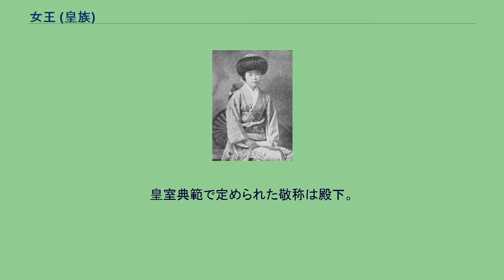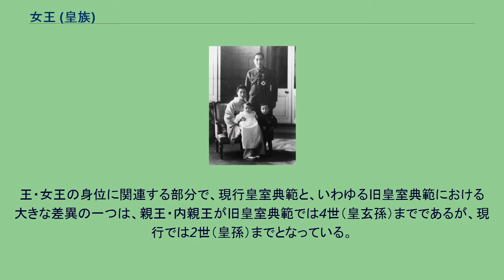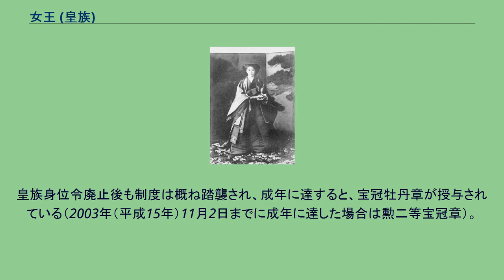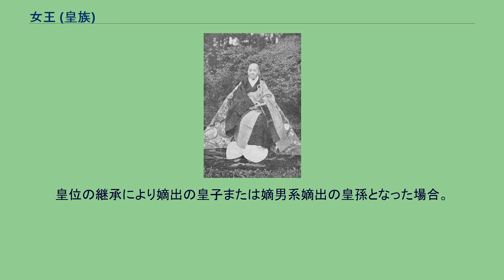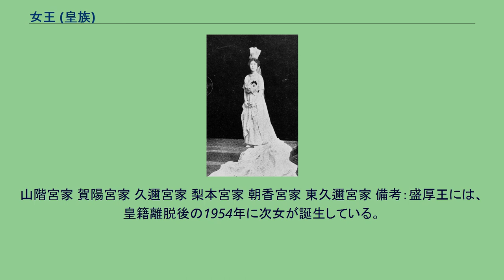女王 (皇族)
日本の女王_(皇族)
女王（じょおう、にょおう、英：Princess）は、皇族女子の身位または称号の一つ。
または女王の身位を与えられた皇族のこと。
現行の皇室典範では天皇から見て嫡男系嫡出で三親等以遠の女子に与えられる（ただし天皇の姉妹は特例として三親等以遠でも内親王となる）。
皇室典範で定められた敬称は殿下。
2021年（令和3年）現在、寬仁親王（三笠宮）の女子である彬子女王・瑶子女王、憲仁親王（高円宮）の女子である承子女王の合計3人がその地位にある。
これら3女王は何も、直系尊属にあたる大正天皇から見て三親等即ち曾孫、徳仁（今上天皇）から見た場合は傍系で再従妹にあたる。
王・女王の身位に関連する部分で、現行皇室典範と、いわゆる旧皇室典範における大きな差異の一つは、親王・内親王が旧皇室典範では4世（皇玄孫）までであるが、現行では2世（皇孫）までとなっている。
養老律令継嗣令中、天皇の2～5世孫までの女子が「女王」と定められ、4世までが皇親（皇族）とされた。
永世皇族制の採用により、1889年（明治22年）の（旧）皇室典範制定以降はこのような規定は設けられていない。
平安時代初期以降、高御座の御帳を褰げ開く「褰帳命婦」は、女王である皇族女子の務めとなった（当該項目を参照）。
女王の身位を持つ皇族女子が皇后または中宮となったのは、幸子女王（有栖川宮幸仁親王の第1王女）が女御を経て第113代東山天皇の中宮に冊立された例と、良子女王（久邇宮邦彦王の第1王女）が皇太子妃を経て第124代昭和天皇の皇后に冊立された例の、計2例である。
近代に入り、皇室典範成案が起草されるにあたり、その第35条にて従来の皇女に留まらず、親王妃にも内親王、王妃を女王と規定する条文の策定が検討された。
しかし、有栖川宮熾仁親王が「名分よろしからず」と述べ、これに反対した。
内親王は皇女の称であり、王号は皇統から出たものに限るというのがその理由だった。
結果、女王の身位は従来と同様、皇族に生まれた女子の称号として今日まで続いている。
「皇族身位令」（明治43年皇室令第2号、昭和22年廃止）により、女王には勲二等宝冠章が授与され、また班位は皇族中の最下位に再整理された。
皇族身位令廃止後も制度は概ね踏襲され、成年に達すると、宝冠牡丹章が授与されている（2003年（平成15年）11月2日までに成年に達した場合は勲二等宝冠章）。
内親王・女王が皇族以外の臣下に嫁すことを降嫁といい、結婚に際し皇族の身分を失う（旧皇室典範第14条、現行皇室典範第12条）。
なお、欧米の言語表記では内親王と女王の区別が無く、英語を例にすれば Princess が用いられる。
女王は次のいずれかに当てはまる場合、内親王に身位が変更される。
皇室典範制定以来、いずれも該当例はない。
皇位の継承により嫡出の皇子または嫡男系嫡出の皇孫となった場合。
（皇室典範第6条） 女王の兄弟たる王が皇位を継承した場合。
（皇室典範第7条 / 旧皇室典範第32条） 親王または王と結婚した場合は、成婚後も皇后となるまでは、引き続き元来の身位も併存（保持）する。
近現代において皇族妃となったのは、良子女王（香淳皇后）の他、伏見宮妃利子女王（有栖川宮家出身）、山階宮妃佐紀子女王（賀陽宮家出身）、久邇宮妃知子女王（伏見宮家出身）がいる。
男系の当主・後嗣と、女王のみを列挙する。
※印は、1947年10月に臣籍降下（いわゆる皇籍離脱）した者 皇室 世襲親王家 伏見宮家 有栖川宮家 第8代以降有栖川宮幟仁親王以降を列挙する。
伏見宮系皇族 伏見宮邦家親王を祖とする宮家（伏見宮家を除く）の構成員。
山階宮家 賀陽宮家 久邇宮家 梨本宮家 朝香宮家 東久邇宮家 備考：盛厚王には、皇籍離脱後の1954年に次女が誕生している。
竹田宮家 北白川宮家 閑院宮家